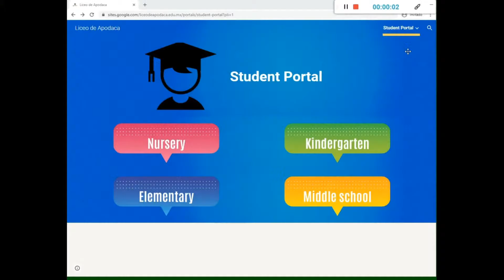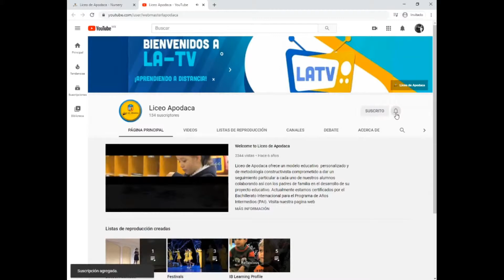Welcome to 3rd grade.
Bienvenidos alumnos de 3er. grado al ciclo 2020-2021.